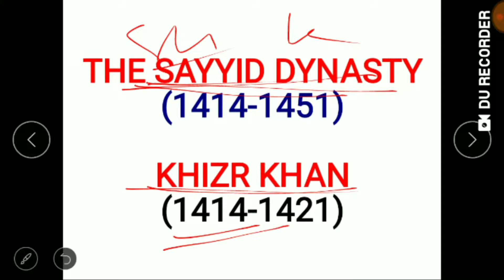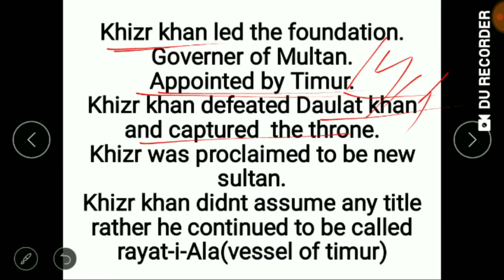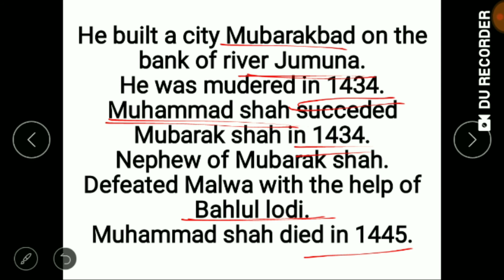Sayyid dynasty.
Role of Sayyid dynasty in delhi, its time period and rulers. It the 4th dynasty of delhi sultanate.